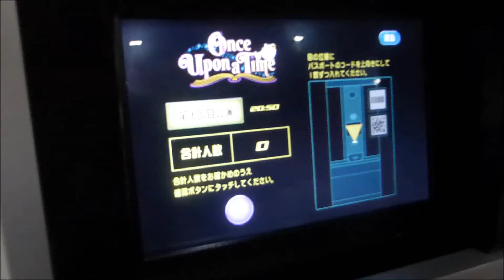東京ディズニーランド ワンスアポンアタイム抽選機 ハズレました